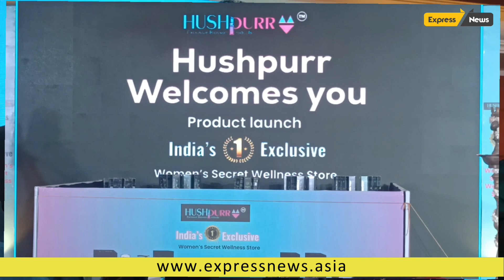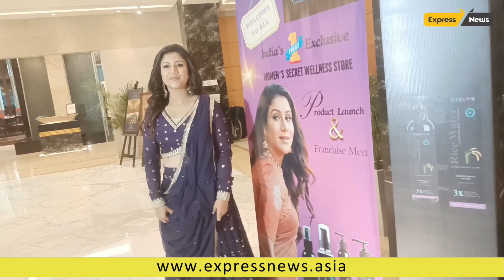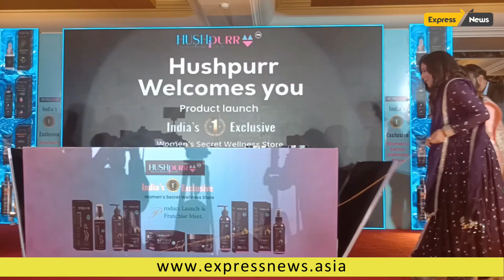Grand Product Launch Franchise Meet of HUSHPURR Actress Alya Manasa Express News